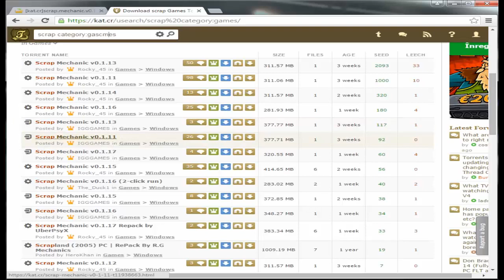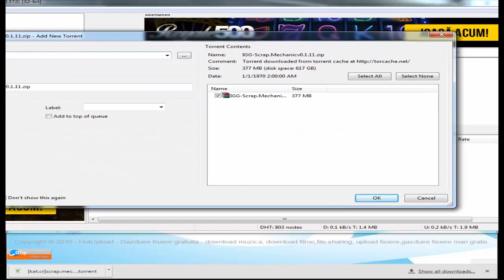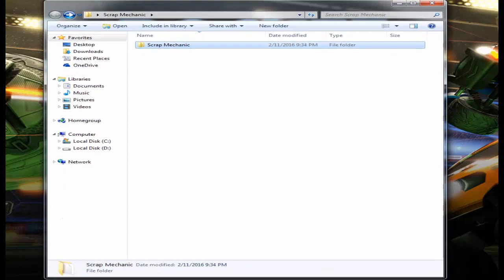Tutorial Scrap Mechanic Free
Nu uitați să vă abonați pentru următoarele mele videoclipuri.
Totodată un LIKE este imens apreciat.